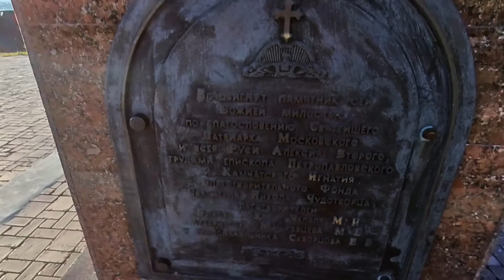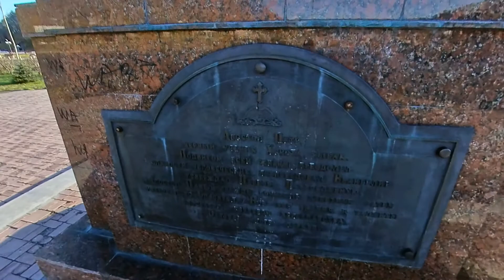памятник Петру и Павлу 21 10 2020